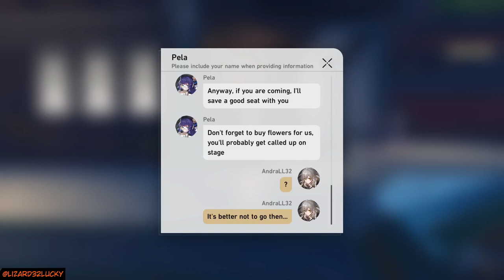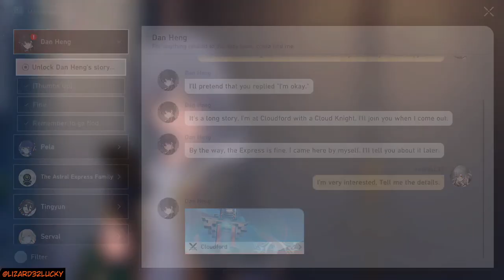We derail from the derail story Honkai StarRail Stop 2 ep 05